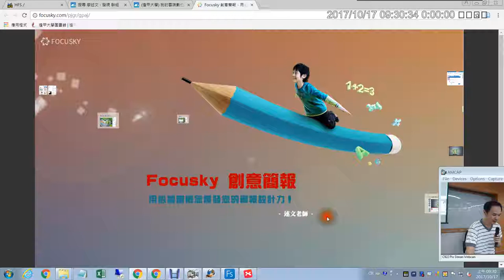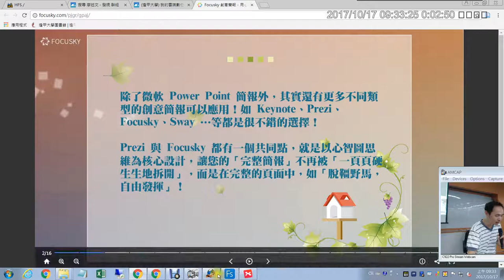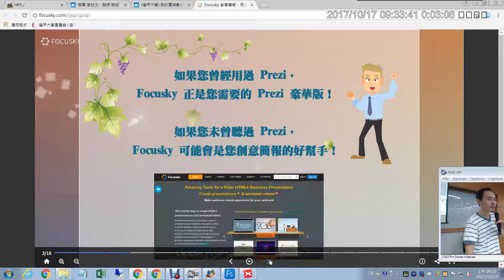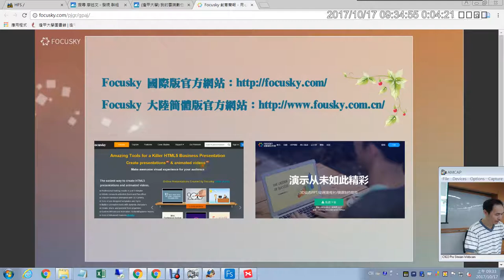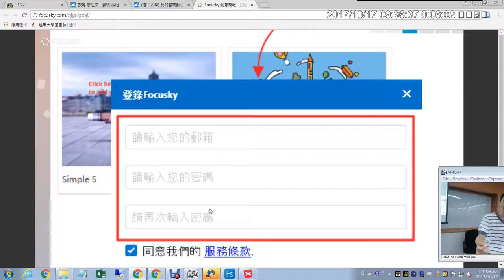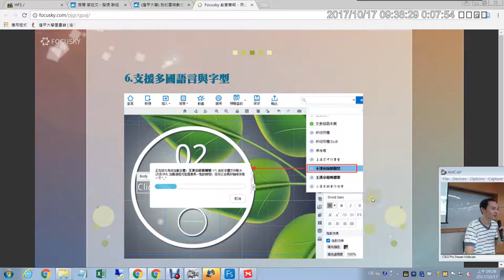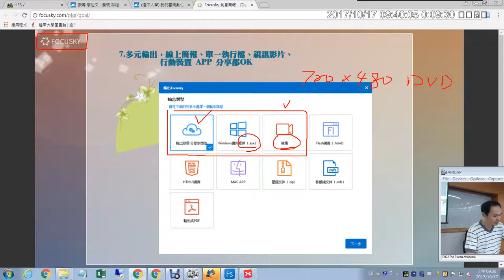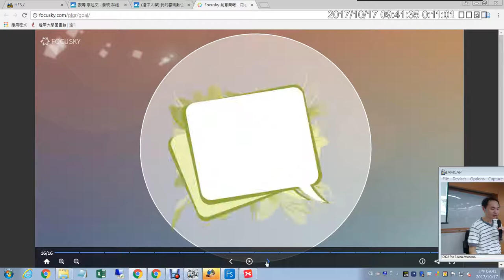05：Focusky 創意簡報介紹